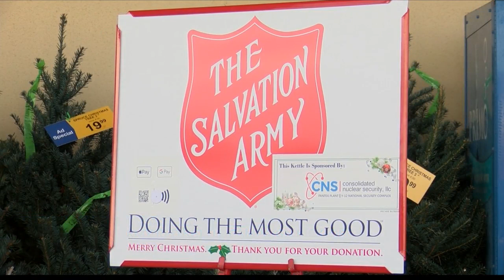Market Street Hosting Salvation Army Red Kettle Campaign Kick-Off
The Red Kettle Campaign, which serves as one of the largest fundraisers for The Salvation Army in Amarillo, supports a variety of programs and services, including providing food, shelter, rental assistance and respite for those in need.